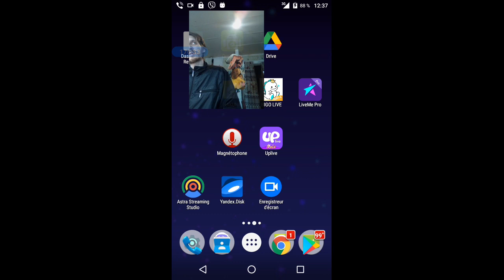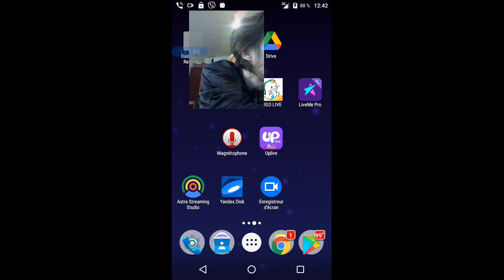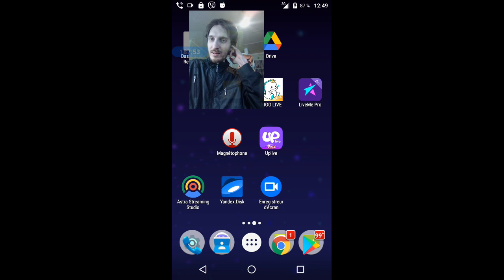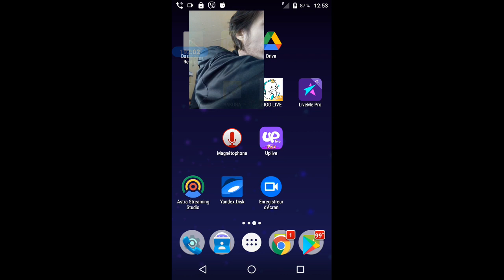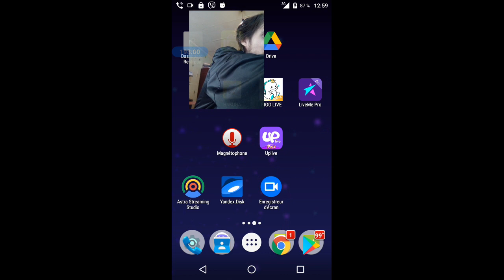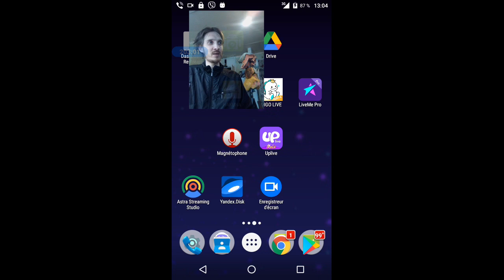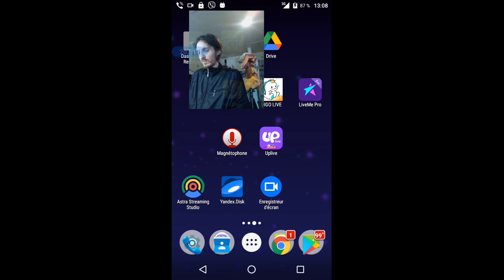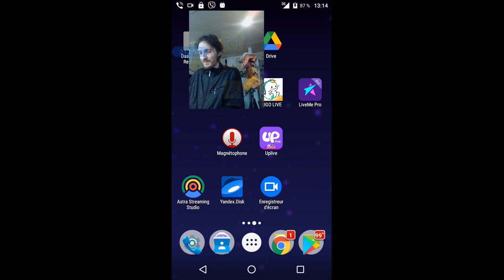gubaev eVGENIY Maratovich PIANIST musician COMPOSER 2022 01 23 12 36 19